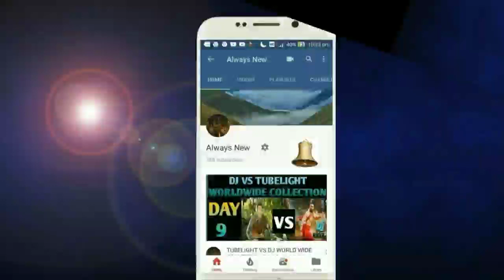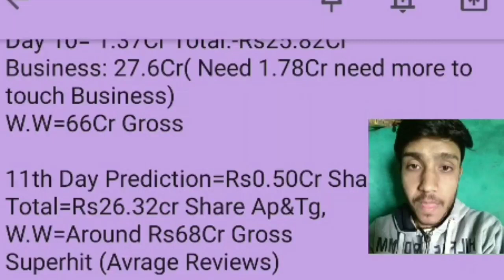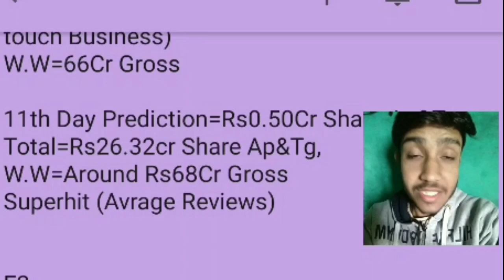Venky Mama Movie Box Office Collection Day 11 | Blockbuster | AP&Tg, Worldwide | Venktesh